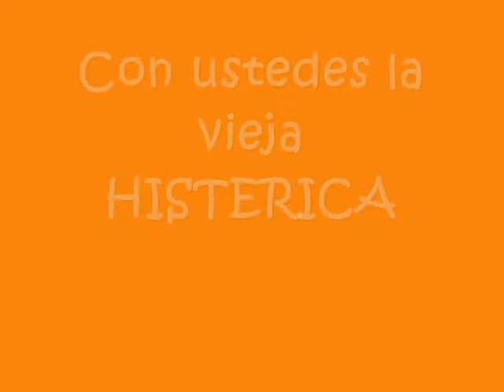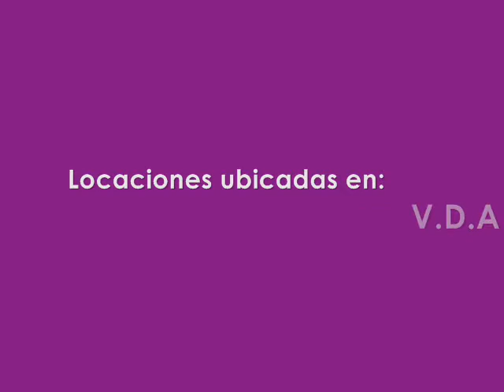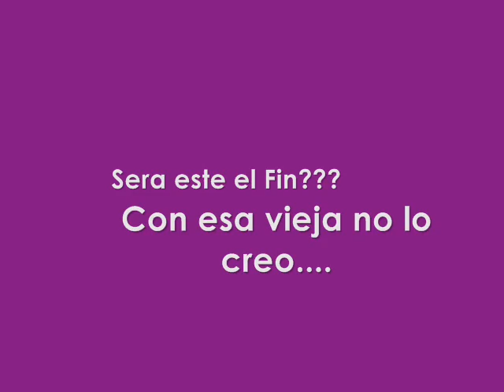Vieja Histerica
Anciana histerica que acusa por robo a vecinos